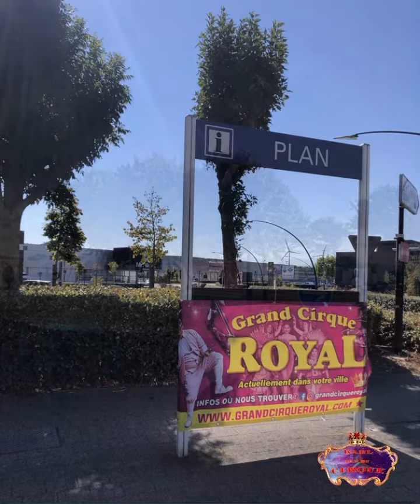👑GRAND CIRQUE ROYAL 👑(Béthune/Calais)